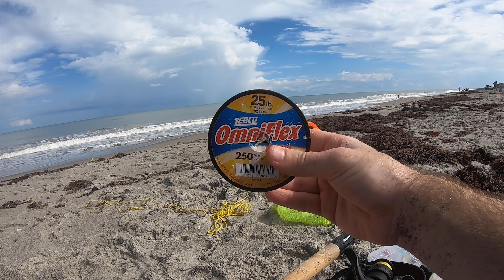Sand Fleas vs Lures: Two Hour Fishing Challenge in COCOA BEACH, FL {For Whatever Bites}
Fishing Cocoa Beach, Fl has not been something I've been good at! But this time, I tried a few different baits and we'll see if my luck turned around. I started the day trying to cast net bait, but the water was so murky that I was blind casting and didn't get anything. But I saw there were Sand Pipers all around and that usually means bait under the sand. I dug right where they were pecking and some sand fleas. So for the rest of my 2 hour challenge, I used sand fleas and lures to try to catch my fish. And luckily... well, you'll just have to watch the video to find out.

If you've read this far in the description, comment "wow, this guy really sucks" in the comment section, people will think you're mean, but I'll know it's a loving gesture!